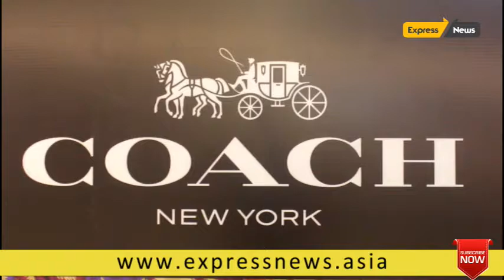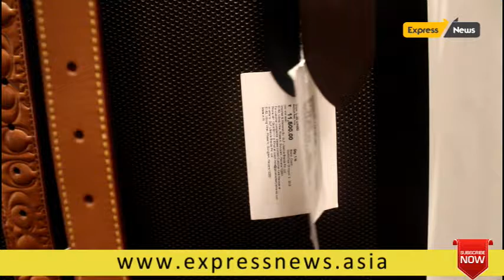COACH celebrating Diwali 2019 @ Palladium Chennai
CHENNAI, INDIA OCTOBER 14, 2019 Palladium Chennai celebrate Diwali 2019 with celebrated fashionistas of the city such as Rehane Yavar Dhala, Nidhi Goenka, Natasha Goenka, Rajshree Lunavath, Dolly Lunavath, Shubda Dhada and Shamshad Mecca. The influencers were seen exploring the various gifting combinations and options with excitement at Coach, the American brand retails premier leather accessories such as handbags, footwear, SLGS, jewelry, sunglasses & more. Their Fall-Winter 19 collection highlights the classic signature 'C canvas on leather pieces in playful ways This season, the brand has also collaborated with Kaffe Fassett, a renowned American artist best known for his colorful designs on decorative arts. Key silhouettes from the season feature intense darkened floral prints & textures drawn from the work of Kaffe Fassett giving the accessories a feel of artisanal fabrics and quilts. For Diwali 2019, the brand is offering a bespoke gift with every purchase. Additionally, Coach also offers and exclusive monogramming service where each handbag can be personalized with initials making it a go-to shopping and gifting destination for the festive season.